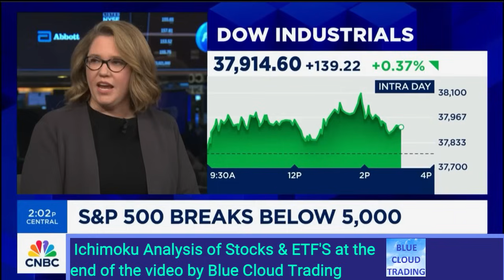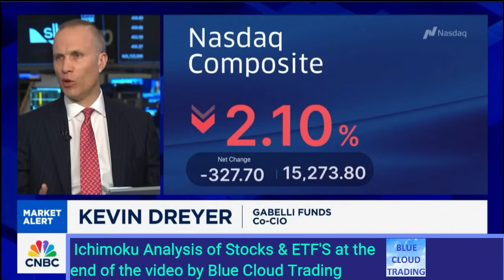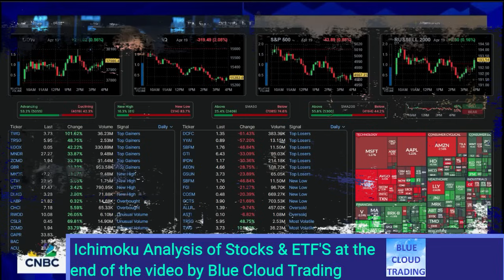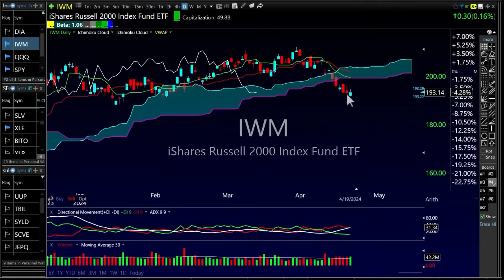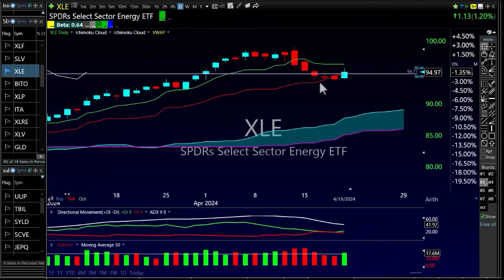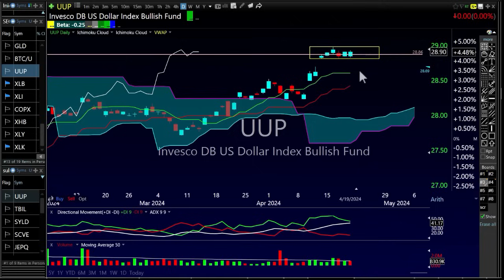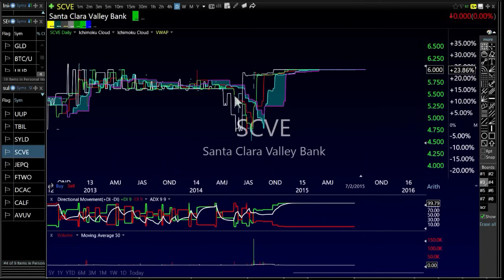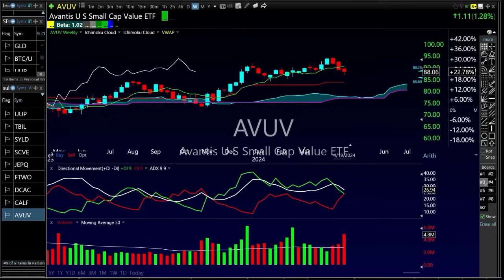KEVIN DREYER shares why he likes Campbell Stock Ticker: CPB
Kevin Dreyer and guests on Closing Bell this Friday April 19th followed by Technical Analysis of the Indices, Sectors and Subscriber requests using the Ichimoku Indicator by Blue Cloud Trading.

TO ACCESS THE TC2000 BLUE CLOUD TRADING SOFTWARE I USE IN MY VIDEOS
(Blue Cloud Trading Subscribers get $25 off their first purchase by using the link I provided)

TO ACCESS FINVIZ (The other software program I use on the show)

Would you like me to analyze a specific stock or ETF on a future YouTube video recording?

Let me know what company or Ticker symbol you would like me to review in the comments section of the most recent uploaded video.

Subscribers that contribute to the channel with a Super Thanks will be prioritized.  Please limit your request to 1 stock or ETF.